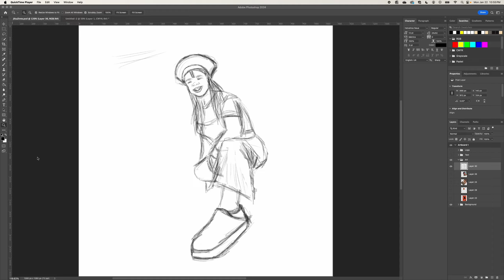How to Draw in Photoshop: Art Cover for Thembi Mona & Echo Deep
Watch the process of making a cool art cover using Adobe Photoshop in this timelapse video!